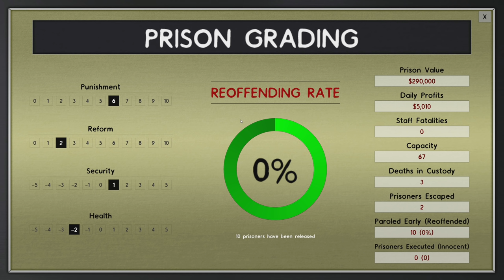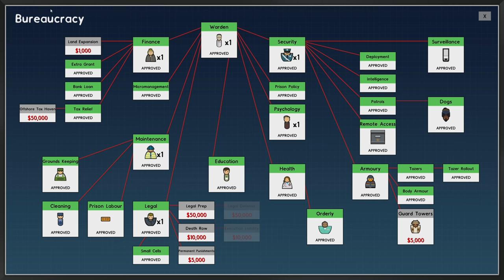CELL BLOCK C(razy) - Prison Architect Psych Ward Gameplay - 11 - Let's Play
Prison Architect PSYCH WARD - Part 11: We're building a CRAZY prison for crazy people, with the new Prison Architect Psych Ward DLC on PC, recently released by Paradox!

If you enjoy this content, you'll probably like the previous Prison Architect Projects I've done! See the playlists below:

BUY Prison Architect and support Charlie at the same time by buying it on Charlie's GAME STORE!